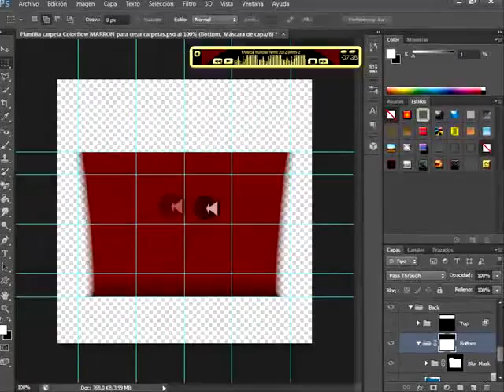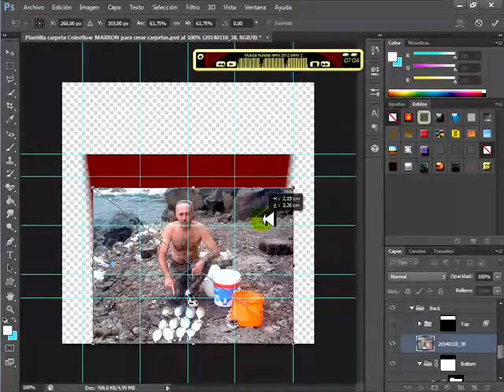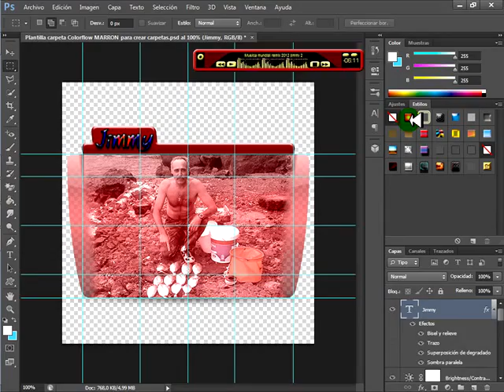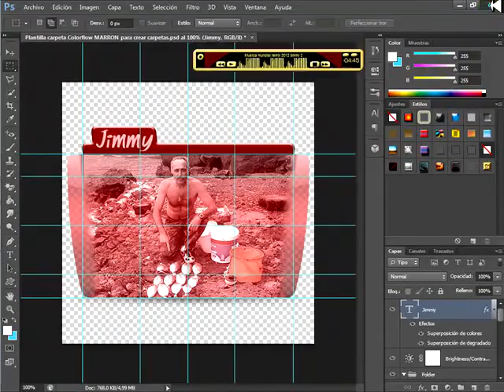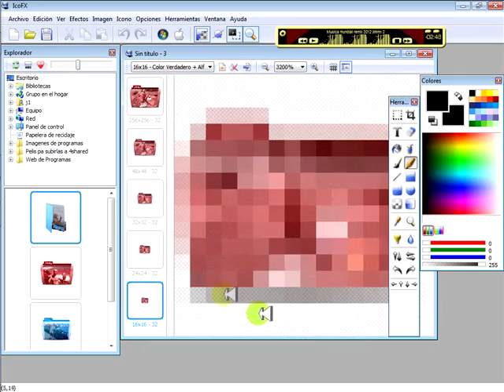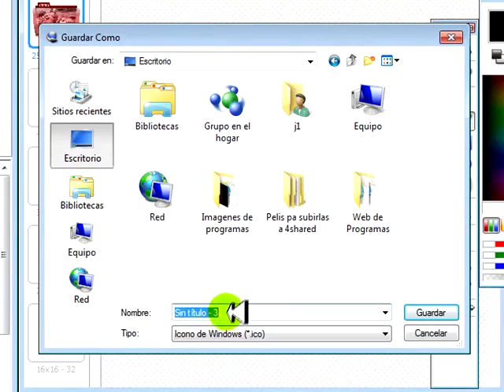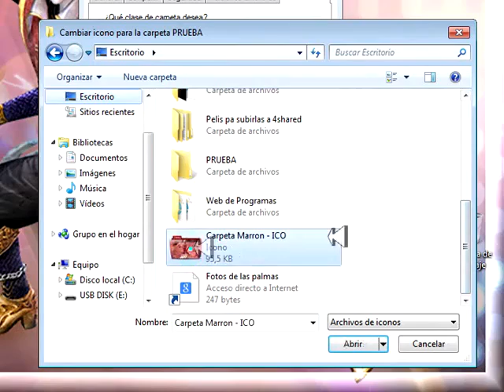Aprender a Crear Carpetas Para Windows con tus Fotos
En este Vídeo muestro como crearte carpetas para tu Windows
Usando tus Fotos.
Usando una Plantilla de Carpeta en formato PSD.
Para crear la carpeta usaré el Adobe Photoshop CS6 Extended
Y la he guardado en formato PNG
Y Para Crear el Icono de carpeta he usado el IcoFX
Simplemente he arrastrado la Carpeta creada anteriormente
Con el Adobe y la he metido en el IcoFX
He creado el icono de carpeta en formato .ico
Y ya está terminada para usarla en cualquier carpeta.
Observa el Vídeo es sencillo y los dos programas pesan poco.
Se encuentran fácilmente aquí en YouTube
Escribe en el buscador de YouTube;
Adobe Photoshop CS6 Extended y te lo descargas e instalas.
Haces lo mismo con el IcoFX y lo instalas y listo,
A crearte Carpetas a tu gusto. Un saludo.
JimmyCanario.

Si te ha gustado mi Video deja tu Voto
No cuesta nada y ayuda a que siga creando
Y subiendo videos, Gracias.
Un saludo desde Canarias,,,, JimmyCanario.